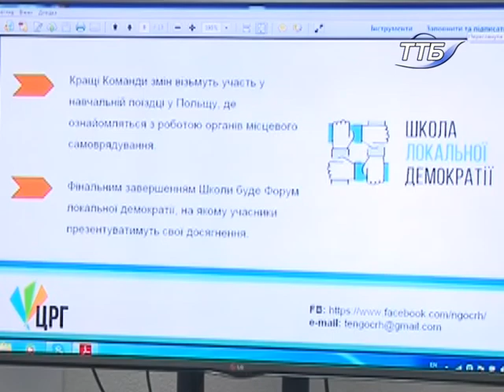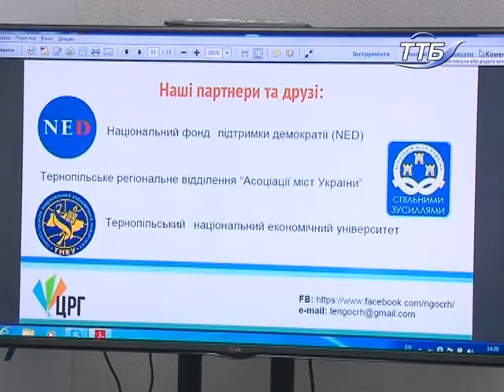На Тернопільщині запустять новий веб-портал «Робота на громаду»